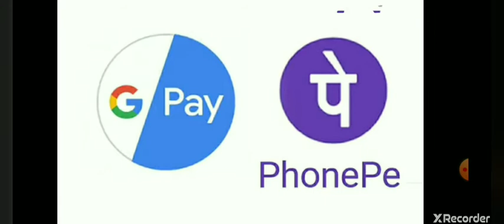WhatsApp பயன்படுத்துபவரா நீங்கள்.. அப்ப இத பாருங்க ....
Whatsapp pay comes with 10 local languages.